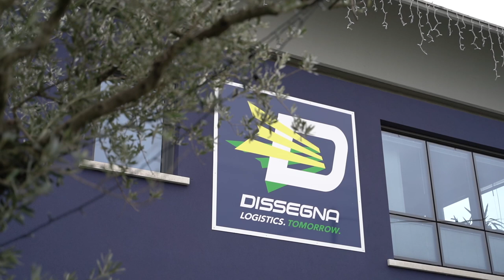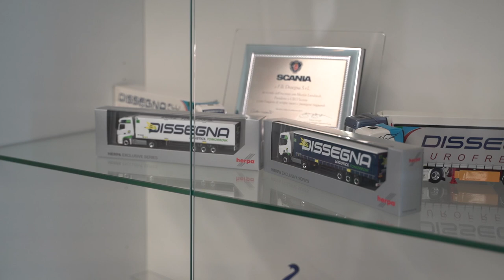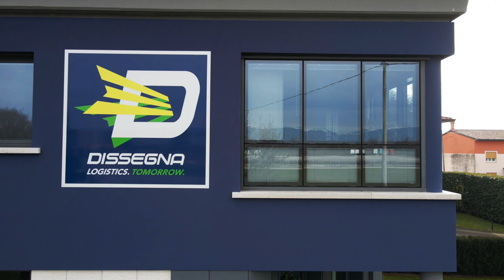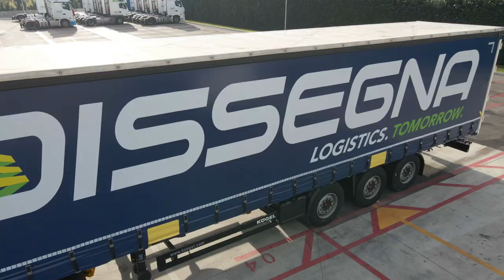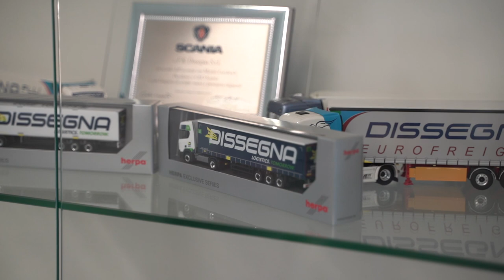Alis Channel - Speciale Dissegna